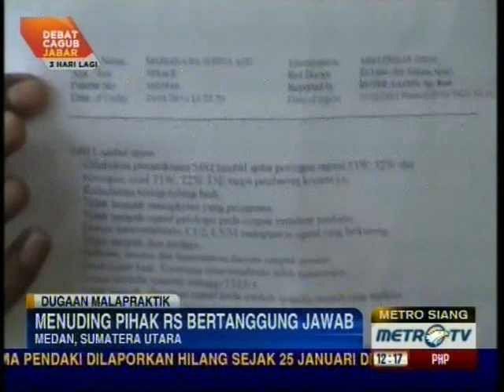05022013 Metro TV - Dugaan Malpraktik, Korban Lumpuh Pasca Operasi Caesar